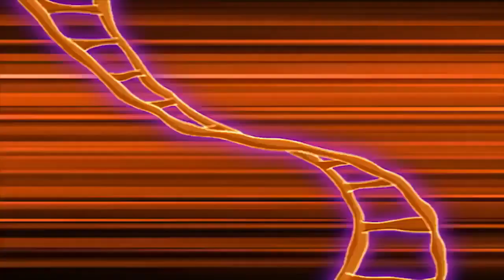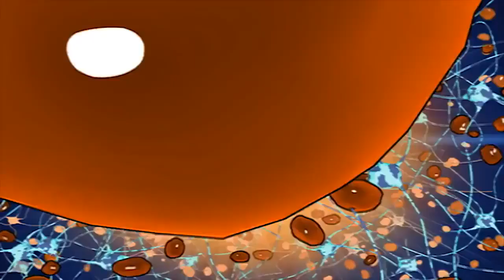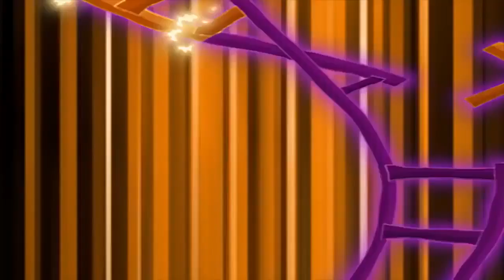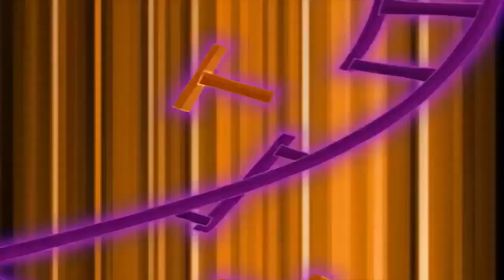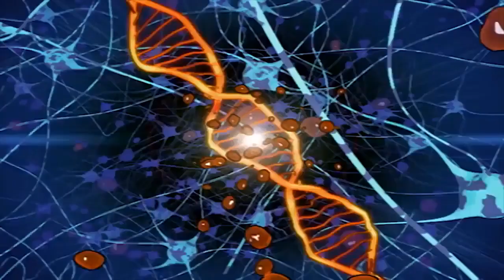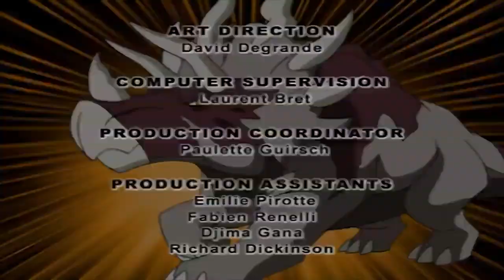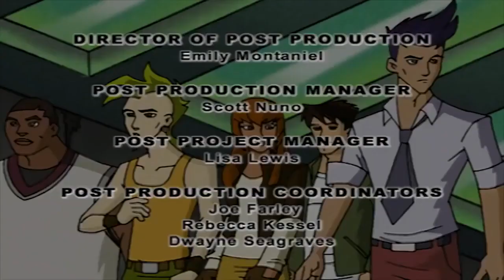Dino Squad 123 - Scents and Scents Ability | Full Episode | Dinosaur Adventure For Kids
Dino Squad 123 - Scents and Scents Ability | HD | Full Episode

When Veloci’s henchmen capture his dino-teammates, Caruso must use his off-beat talents and secret beauty treatments to find a way to rescue his friends from Veloci and his army of mutant-ants.